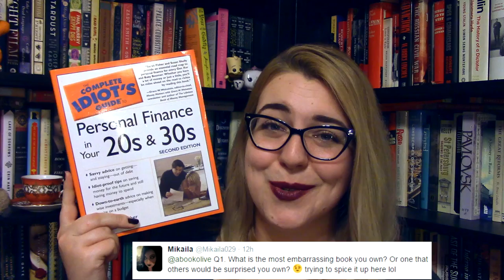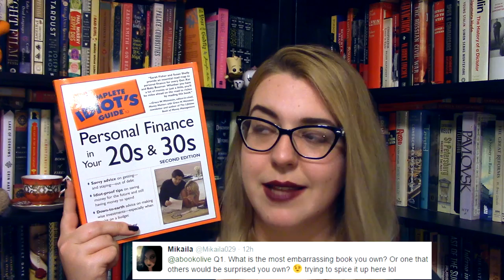Russia, Booze, and Eyebrows: I Answer Your Q&A Questions!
You asked questions, I give answers!

12:54 If you want to exclusively watch the Russia-related questions

Outro music by ProleteR under a Attribution-NonCommercial-NoDerivatives (aka Music Sharing) 3.0 International License.

Litsy - abookolive